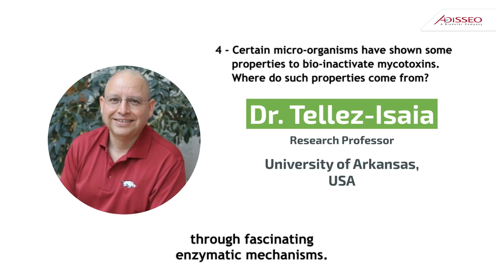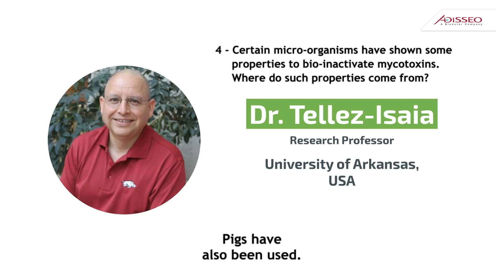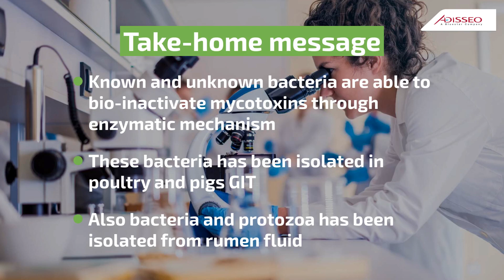MycoInfo - Where do certain micro-organisms get properties to bio-inactivate mycotoxins?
Take-home message
- Known and unknown bacteria are able to bio-inactivate mycotoxins through enzymatic mechanism
- These bacteria has been isolated in poultry and pigs GUT
- Also bacteria and protozoa has been isolated from rumen fluid